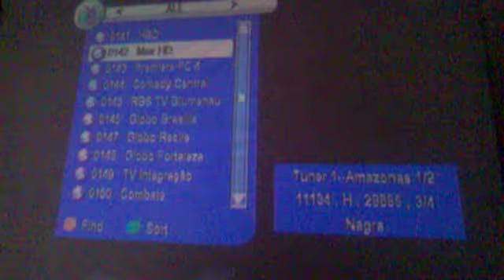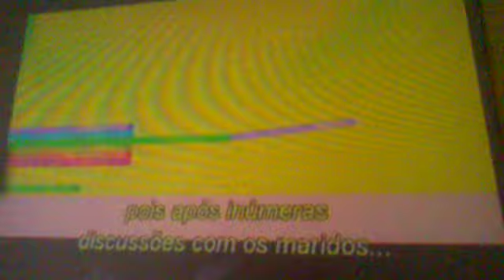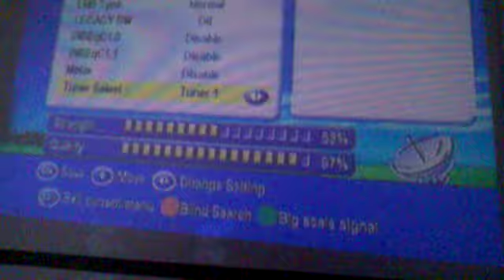hispasat con amazonas, traba cada 1 minuto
mi receptor es un azbox newgen+ con la ultima actulizacion 2.33 tengo una antena apuntada al amazonas de los cuales funcionan al 100% los canales, la otra antena la tengo al hispasat (ambas de 60cm) para desbloquear los canales en portugues que estan bloqueados en el amazonas, el problema es el siguiente, cada 1 o 2 minutos se traba, se congela o se paraliza la imagen y no recibe señal por algunos segundos, esperare sugerencias de otra actualizacion o cambio de antena mas grande.